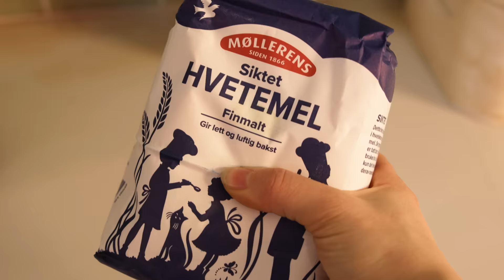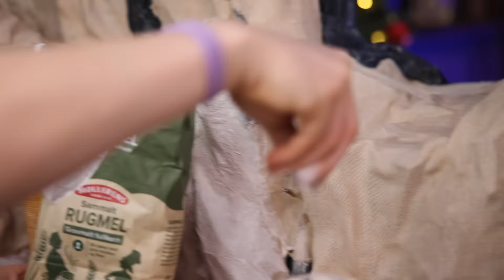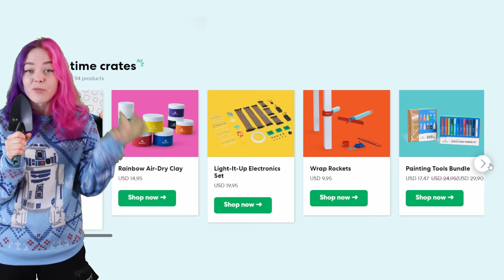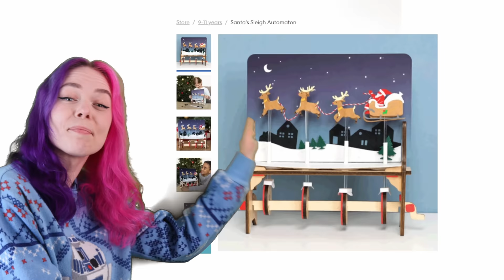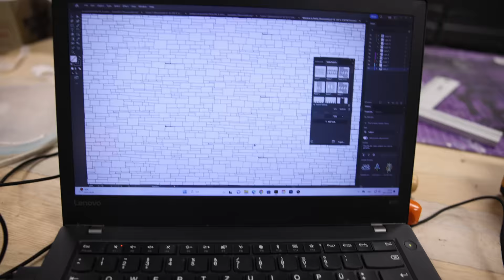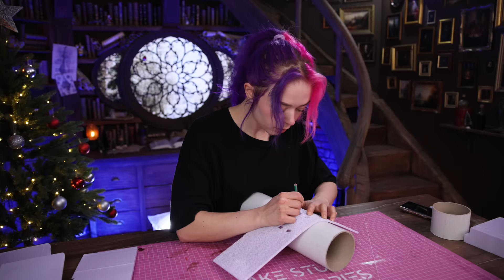I Built a Giant Hogwarts inspired Wizard Castle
I created my absolute dream childhood fantasy castle! It took 5 weeks of hard work, 3 people, too much foam and cardboard, too many bricks, and our sanity to complete this project - and it was all worth it. Hope you'll enjoy watching the process!